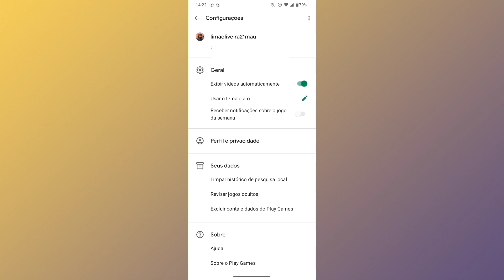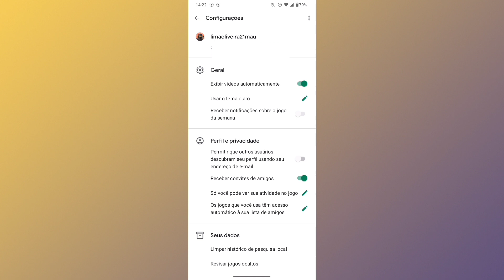COMO EXCLUIR HISTÓRICO DE PESQUISA NO PLAY GAMES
Fala Pessoal.
Nesse vídeo você vai saber como está apagando todo histórico de pesquisa do Google play games.